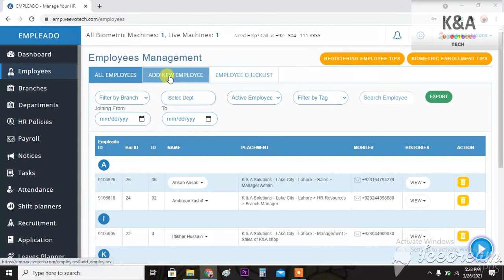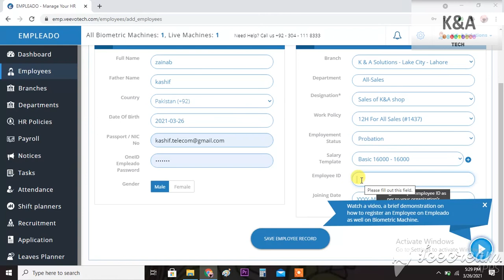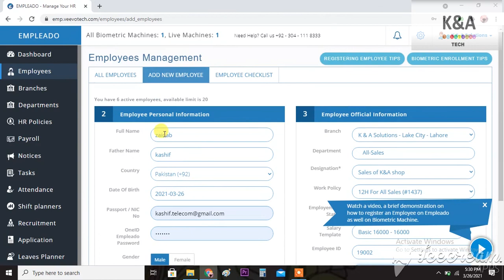041 :: Empleado :: How to add a new employee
This channel is to help general public and K&A employees to learn technology.